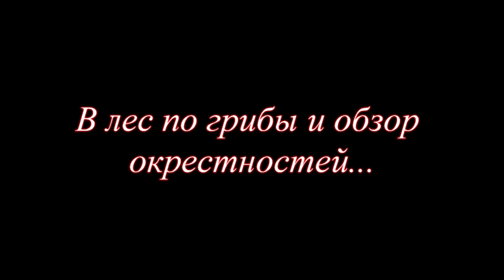В лес по грибы и обзор окрестностей...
Всем привет друзья и гости моего канала! Представляю к вашему просмотру продолжение того же дня и давайте вместе прогуляемся по лесу и поищем грибы. так как лето было засушливое, грибов было очень мало и мы не много насобирали. но прогулка была на пользу. Ну а после мы вернулись и стали наслаждаться красотами окрестностей и  разожгли костры и приступили к приготовлении пищи а именно пожарить крылышки на стол. Ну а как  всё это происходило вы можете сами посмотрев это видео до конца.